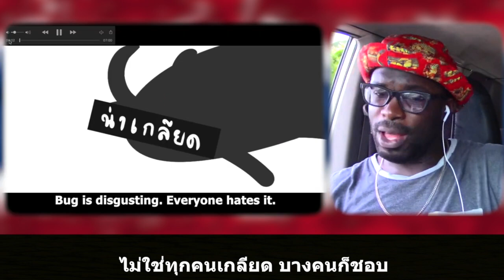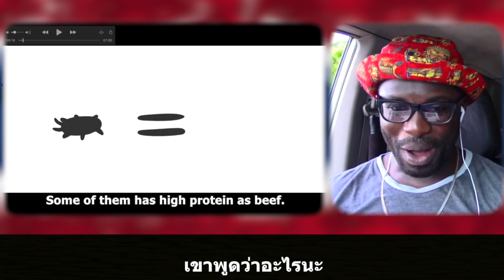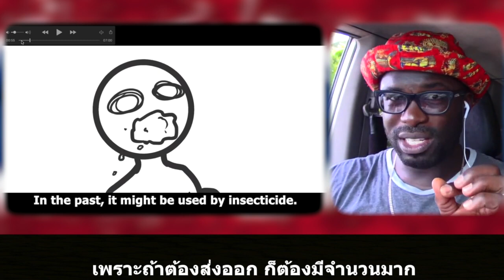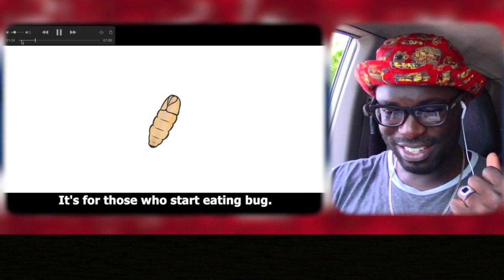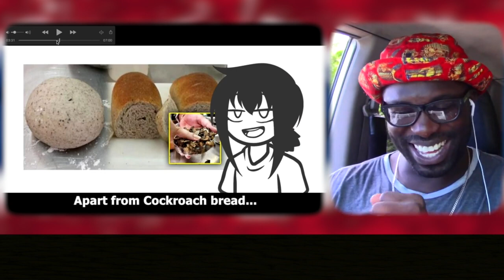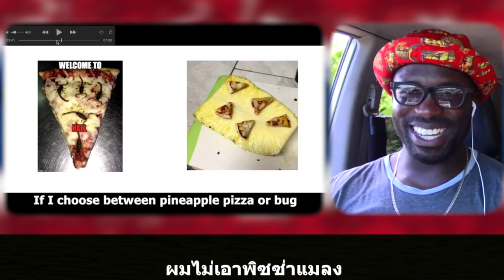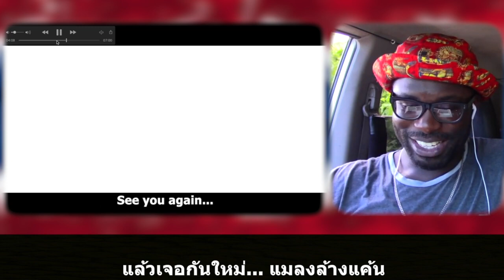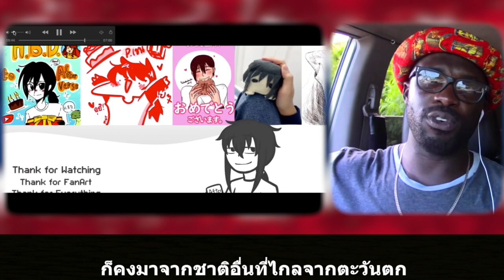ซับไทย || แมลงทอด || Afterverse || Junosuede Official